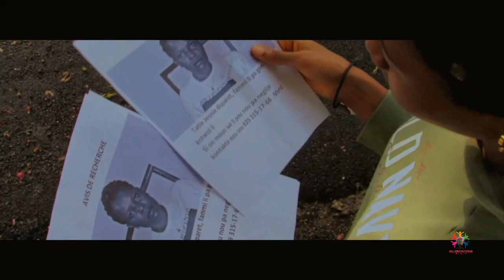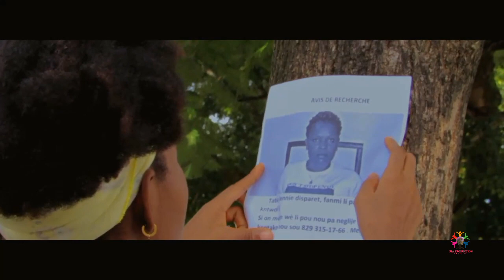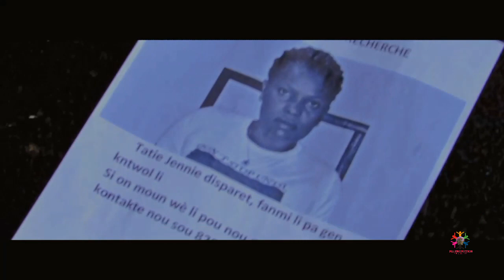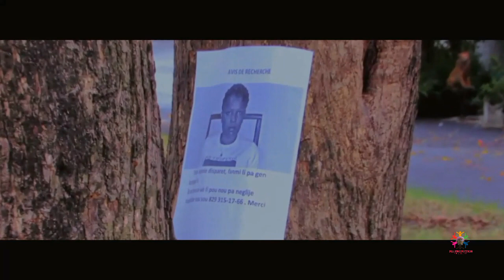LE KARMA EP 23(Istwa yn jèn ki pajanm sispann soufri nan lavil) Djab la bay Daphoo 10 jou poul mouri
Le karma est un feuilleton qui décrit une bande de jeunes qui souvent abusent de leur temps, et demain la conséquence sera payée pareil
vous verrez l'histoire 3 étudiants en faculté, vous vivrez l'histoire d'une soeur qui a tué une autre soeur 😭